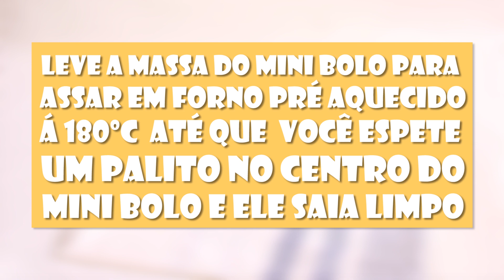MINI BOLO PELADO DE BRIGADEIRO DE PRESTÍGIO - Tiago Mauro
Oie nesse vídeo te ensino mais um mini bolo, um mini bolo pelado, o recheio dele é de prestigio e com uma massa amanteigada deliciosa 😘🍫🍰🎂🧁🍦

Receita da massa amanteigada

                   Para a forma de 10cm de diâmetro

Massa de leite em pó

50g ou 1/4 de xícara de manteiga
1 ovo
40g ou 3 colheres de sopa de açúcar
1 colher de chá de essência ou extrato de baunilha
40g ou 5 colheres de sopa   de farinha de trigo
30g ou 4 colheres de sopa   de leite em pó
30ml ou 2 colheres de sopa de leite de coco
3g ou 1/2 colher de chá(2,5ml) de fermento químico

Durabilidade: 3 dias em temperatura ambiente, mas o a massa do  bolo deve estar cobertos. 1 semana na geladeira porém em potes ou cobertos.
Se congelar só a massa do bolo assado dura 1 mês.

Calda de leite de coco
80ml ou 1/3 de xícara de chá de leite de coco (fervido e depois esfriado)
1 colher de chá de açúcar cristal

Essa calda dá para molhar dois mini bolos

Durabilidade desse bolo: 1 dia em temperatura ambiente ou 3 dias na geladeira pois vai coco fresco :)

Rende até umas 4 fatias grandes e 6 mais finas 😍😘😍

Sobre como cobrar:  venda este mini bolo pelo  mesmo preço do kg do seu bolo grande, esse mini tem 500g aprox. Aqui onde (ES) moro sai em torno de 50 á 60 reais o kg :) :)